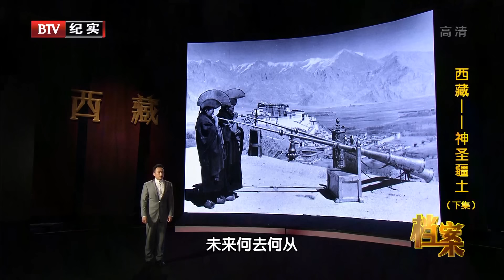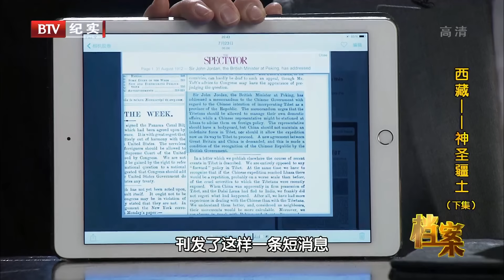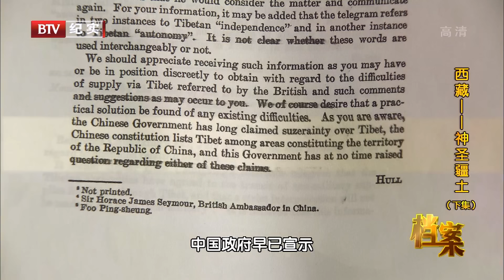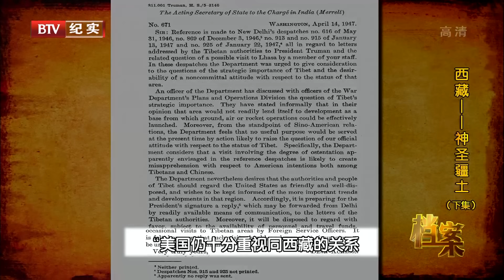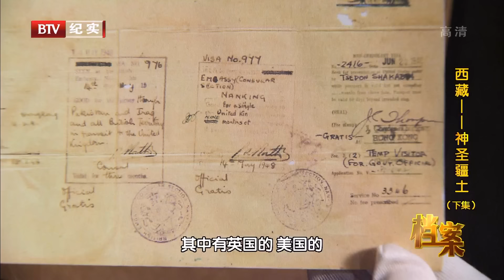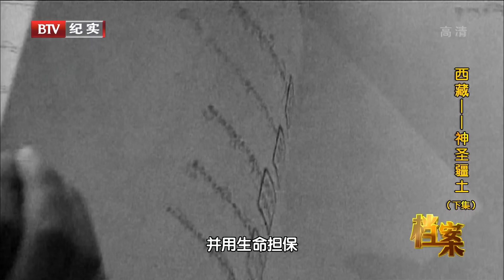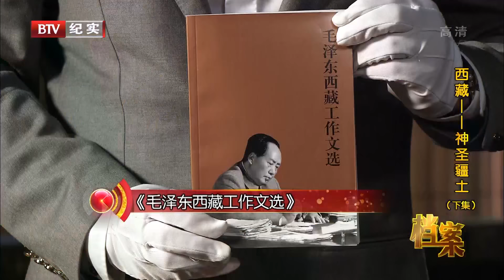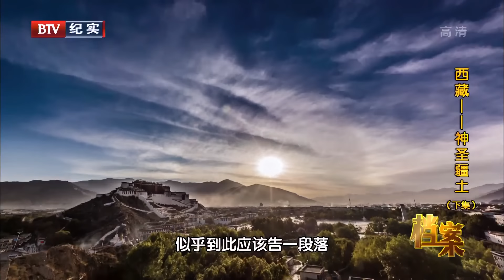《西藏》神圣疆土（下集）| CCTV纪录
本期节目主要内容： 时至1949年，新中国成立，中国共产党力主实现西藏和平解放。帝国主义、少数分裂势力缘何沆瀣一气，炮制阴谋，企图阻挠解放军进军西藏？正义之师以打促谈，昌都战役藏军起义，爱国上层人士阿沛·阿旺晋美为首席全权代表的西藏地方政府代表团，奔赴北京，与中央人民政府签订《十七条协议》，西藏地区实现和平解放。一系列重大事件背后，承载怎样的历史传奇。

该系列片是西藏与中华五千年文明血浓于水的铁证，它既是勾连西藏古今的桥梁，更是沟通汉藏文化的纽带。该片对西藏地区历史文明的演进变迁的记录和再现具备极强的政治意义和文化价值，而主创团队依托多种现代科技创意进取，在“严肃作品”的表现方式和演绎手法上大胆创新，对纪录片未来发展趋势做出了极为有益的探索。